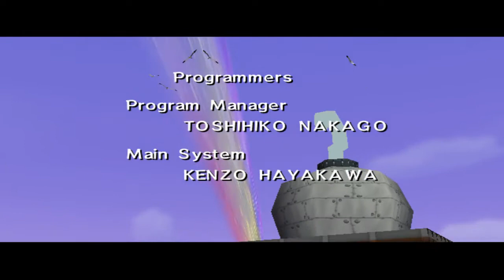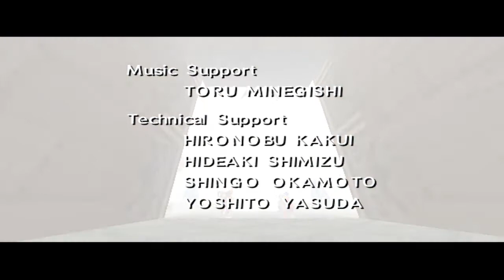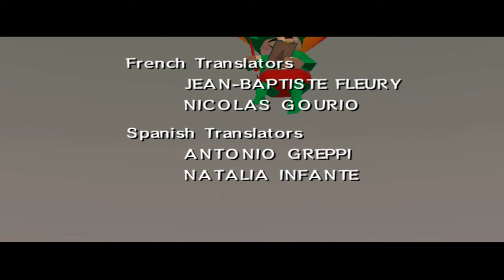Let's Play Zelda Majoras Mask [German/HD] #51 - Hyper-Link vs Majoras Maske [FINALE]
►Zelda Majoras Mask
Action-Adventure von Nintendo (2000)

►Hyper-Link vs Majoras Maske
Kommentiertes Gameplay von Avataraangist (2012)